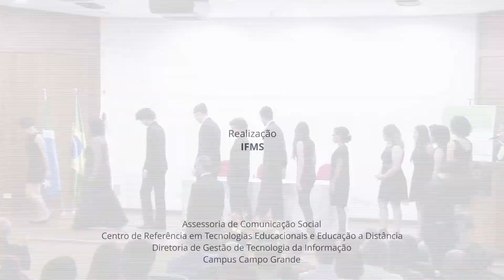Transmissão de Cargo de Reitor do IFMS - Apresentação do Coral do Campus Campo Grande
Canção Tocando em Frente, de Almir Sater e Renato Teixeira, é executada pelo Coral do Campus Grande do IFMS, com arranjo de Nelson Silva.